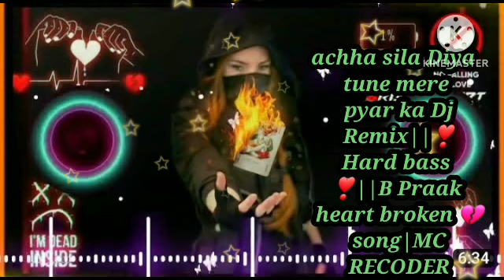achha sila Diya tune mere pyar ka Dj Remix||❣️ Hard bass ❣️||B Praak heart broken 💔 song|MC RECODER